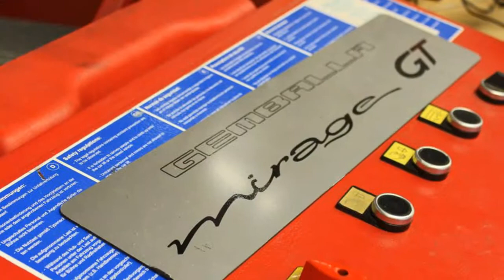Factory Visit Inside Gemballa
Gemballa have limited the production of Mirage GT to only 25 cars in total. Each one features an extreme body kit bolted to the Porsche Carrera GT. To walk into the factory and see number 20 and soon to be 21 there at the same time felt like a jackpot. As they say, to see one inside the factory is already a privilege, but rarely do we have two! Another interesting guest at the time of my visit was the classic Gemballa Extremo, based on the Porsche 993.

Gemballa is quite a controversial topic in the Porsche tuning world because they dare to be different and not all people like what they do. They seem to be quite pedantic when it comes to power – if the papers says a certain amount of horsepower, then one can be sure that your factory fresh car produces exactly that amount of horsepower. They go through a serious amount of testing – no compromises here and one have to respect them for that. One could assume that when there is so much emphasis on looks and body kits the technical aspects of the car end up getting less attention, but that is not true. They alter the whole package to create a highly personalized supercar – it truly is “Porsche Tuning at its finest“.